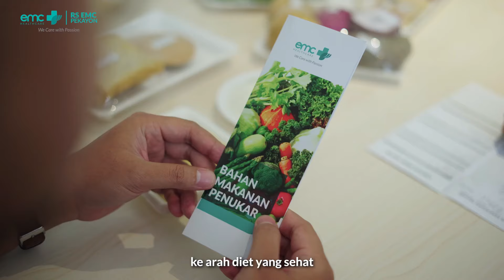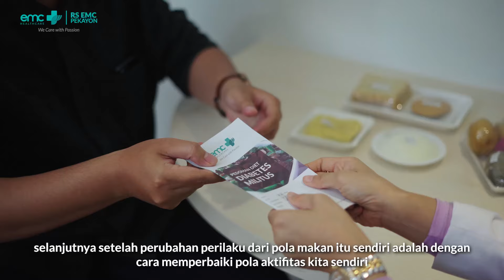Komplikasi Diabetes dan Pengelolaan Dietnya - EMC Pekayon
dr. Lucrezia Renata, Sp.PD (Spesialis Penyakit Dalam RS EMC Cibitung & Pekayon).
dr. Yuliyana Kusaeri, M.Gizi, Sp.GK (Spesialis Gizi Klinik RS EMC Pekayon).

Contact Center EMC Healthcare : 150 789 (Call) & 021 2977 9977 (WA).

Mobile Apps : EMCare (App Store & Play Store)